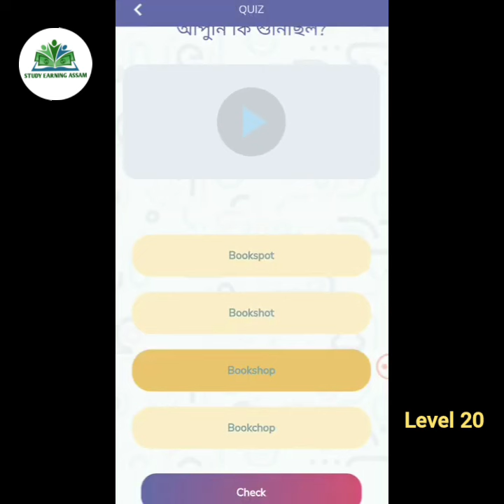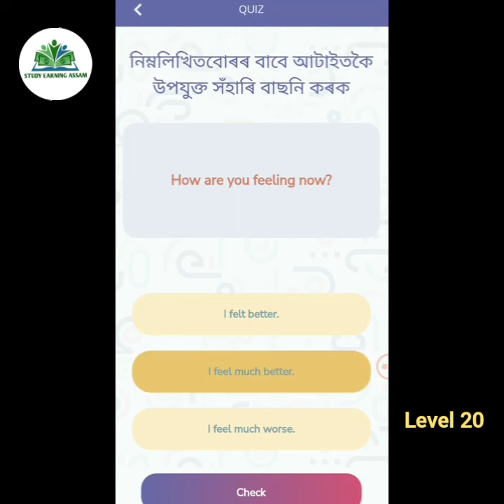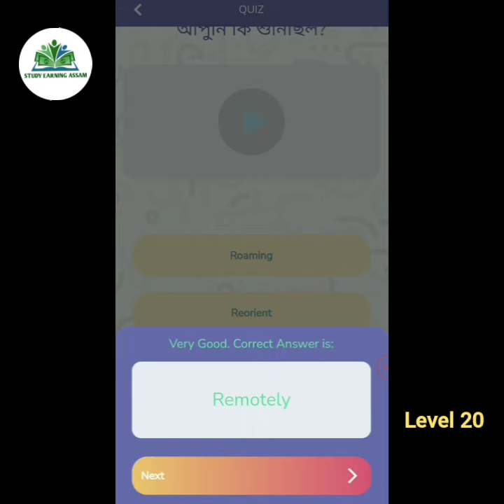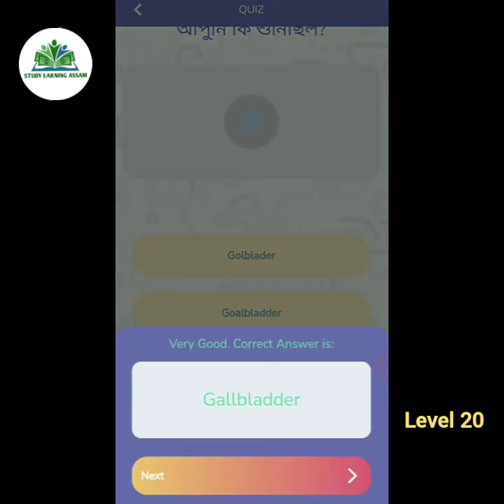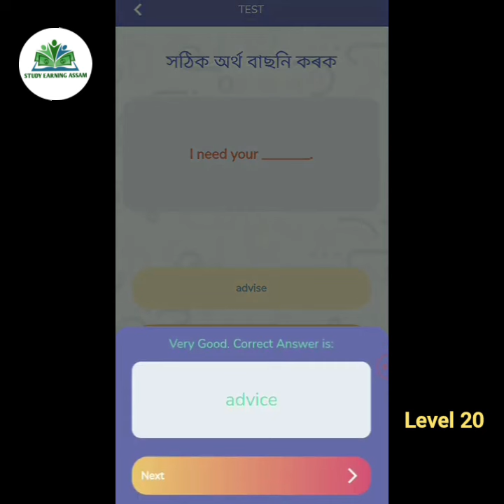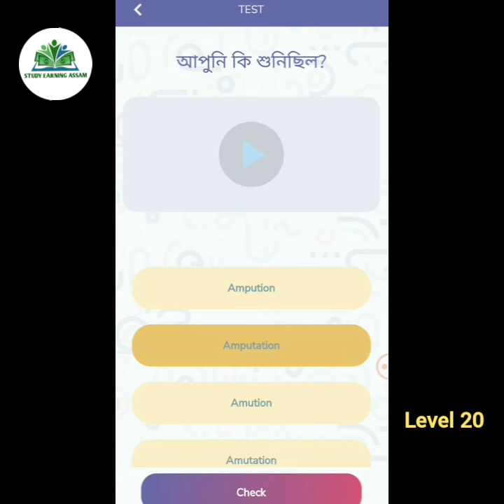Level 20 Seba Spoken English Solve 2024 // Seba Spoken English Level 20 All Questions Solve //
Level 20 || Seba Spoken English Question Answer Solve. 2024 || Hslc Exam 2025 ||

Seba Spoken english App question Answer Solve.
Seba spoken english app level 20 complete.
seba spoken all question Answer Solve.
Seva spoken app 20 Level question solve.
Seba spoken app login problem solve.
Question Answer seba spoken english app .
All question solve seba spoken english app.

Level 19 || Seba Spoken English Question Answer Solve. 2024 || Hslc Exam 2025 ||